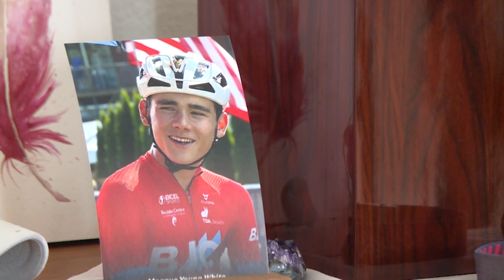Magnus White's parents speak after arrest in case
After an arrest in the death of Boulder teen cyclist Magnus White, his parents are speaking out for the first time since the crash that killed him.